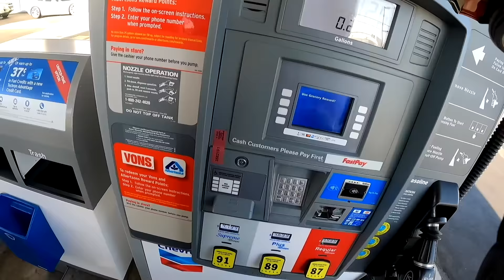ONE OF THE LAST RIDES ON MY CVO...